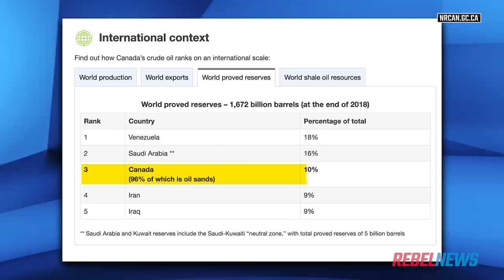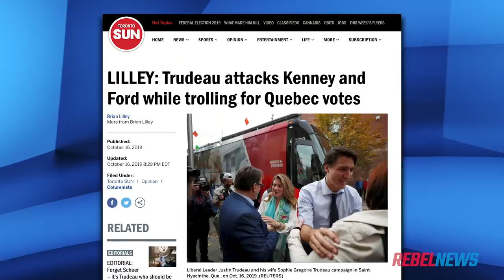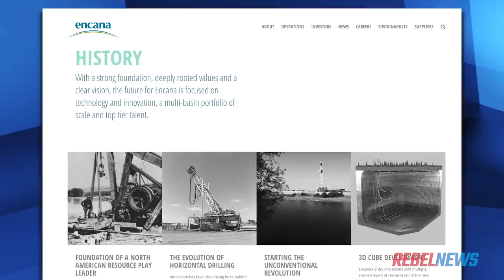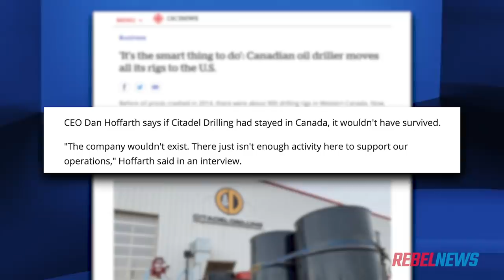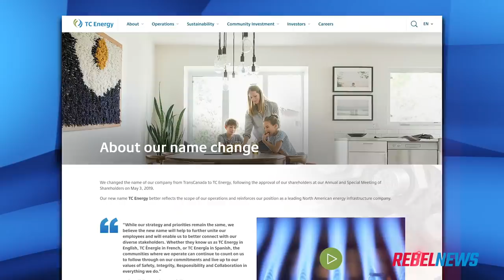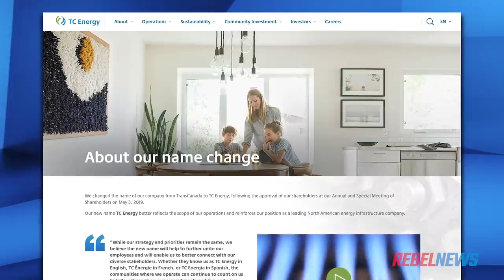Encana joins energy exodus out of Trudeau's Canada into Trump's America | Sheila Gunn Reid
Sheila Gunn Reid of Rebel News reports: Another major Canadian oil company is leaving for greener pastures in Trump's energy Utopia.